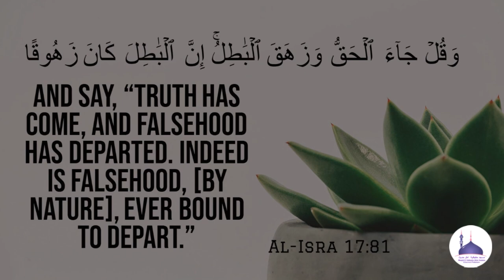Jumu'ah Khutbah : 12/01/24 | Dua O Qubooliyath ka Waqiyat Quran aur Hadees Ke Roshni Me!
Jumu'ah Khutbah : 12/01/24 | Dua O Qubooliyath ka Waqiyat Quran aur Hadees Ke Roshni Me! ┇Shaikh Hafiz Abdul Wahid Omeri Madani